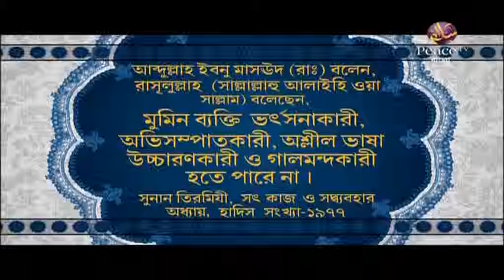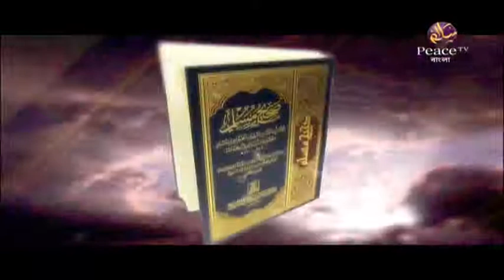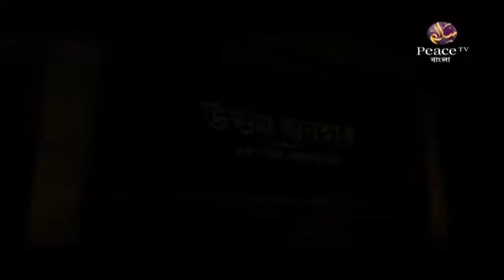৬. ইসলামী শারীয়ার নীতিমালা। ড মনযূর ইলাহী। পিস টিভি বাংলা